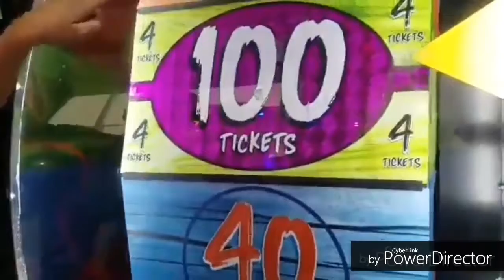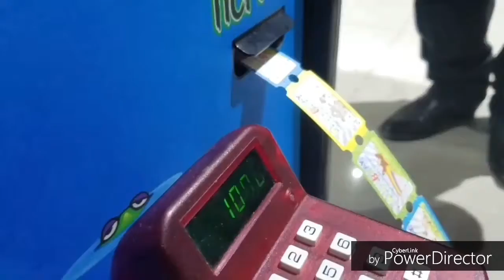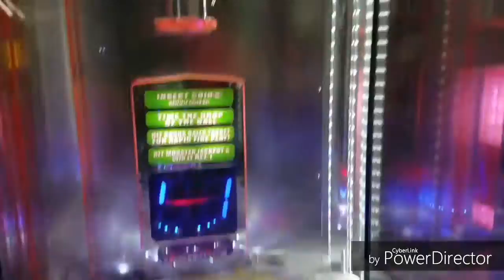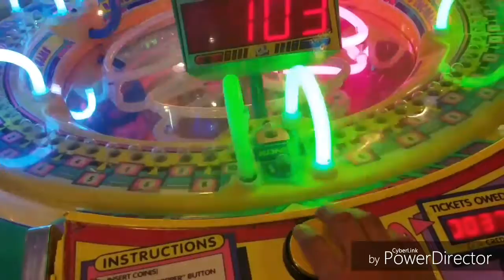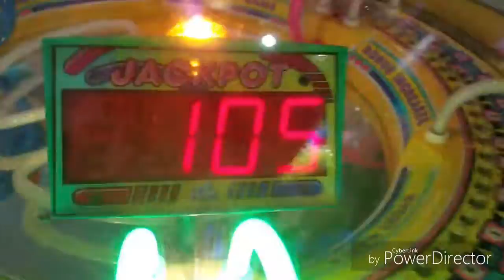The history of Arcade Gamer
This all Arcade jackpots wherever I go